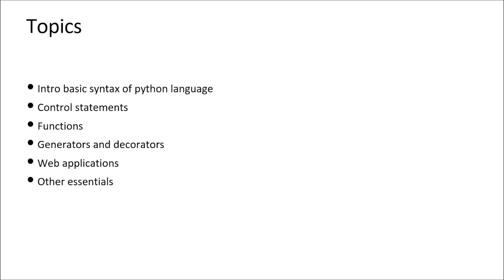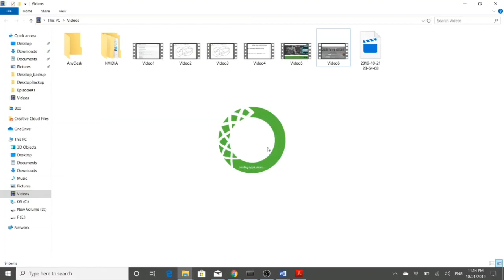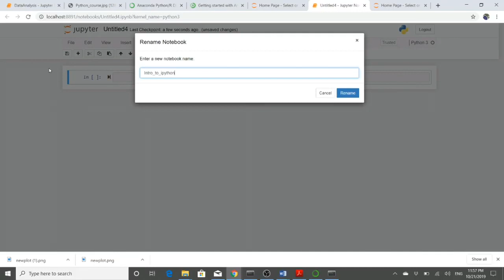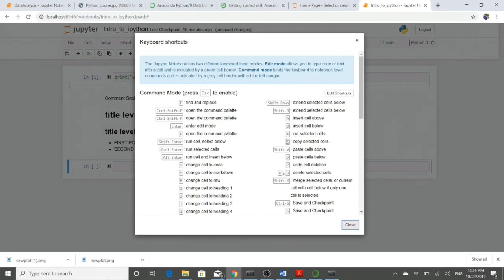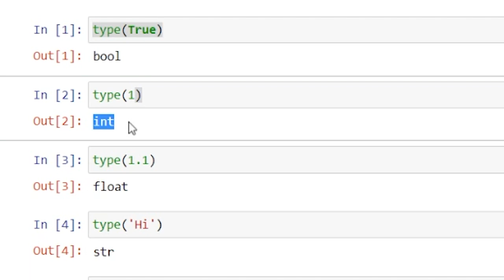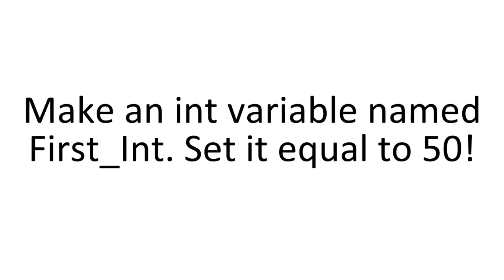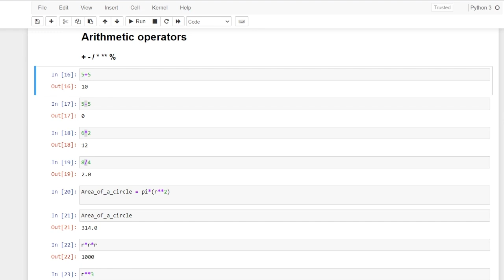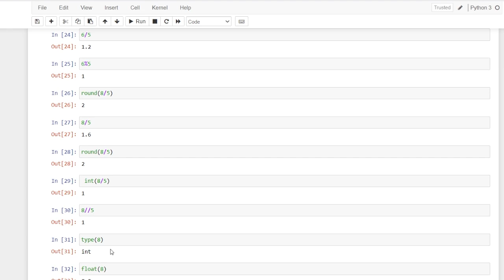தமிழில் BASIC PYTHON FOR BEGINNERS EP-1 IN TAMIL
This course will give you a full introduction into all of the core concepts in python in tamil. Follow along with each videos in the series  and you'll be a python programmer in no time!